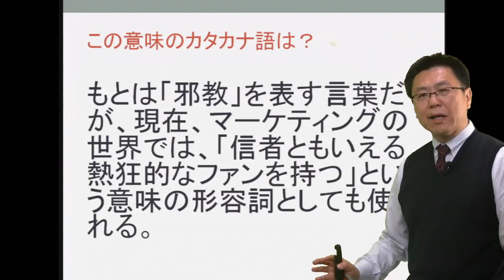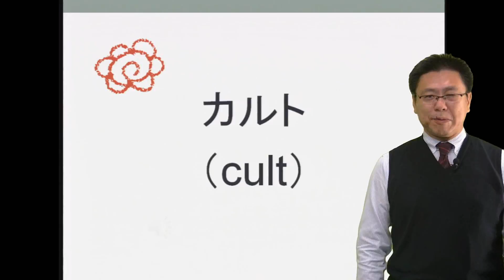わかって使ってますか？そのカタカナ語 第29問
【今日の問題　ビジネス国語eラーニング】ことばを磨こう！

第29問　「」の意味を表すカタカナ語は？

「もとは「邪教」を表す言葉だが、現在、マーケティングの世界では、「信者ともいえる熱狂的なファンを持つ」という意味の形容詞としても使われる」

正解は、動画をどうぞご覧下さい。

（論文オンライン　石井秀明先生による「わかって使ってますか？そのカタカナ語」クイズ）

ビジネスマン向けに下記eラーニング講座も開講していますよろしくお願いします。

・「受かる！《医療系》就職試験小論文・作文」
看護師や各種技師、消防官（公務員）の就職試験論文を突破するためのポイントを丁寧に­解説。医療系の題材を使って基本的な小論文の書き方から、本番での答案作成法までを学­び、解答解説も交えてあなたを合格へと導きます。

・「基礎小論文講座」
広く小論文の初学者を対象。小論文というものがどのようなものかを知りたい人に、その­アウトラインを分かりやすく、かつ書けるようになる形で解説します。
理論編で書き方を学び、実践編で実際の小論文の執筆に挑戦。講座内容に一回分の添削が­含まれています。

・「文章力向上講座」
広く文章力不足に悩む人を対象。「視写」「要約」「リライト」という文章力を向上させるために有効や方法を、実際の演習を通して解説します。

eラーニングことなら何でもお気軽にご相談ください。